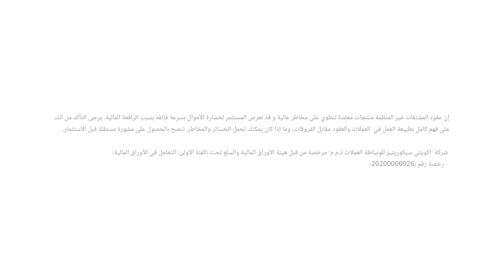الأسواق تترقب اجتماع الفيدرالي الأمريكي بشأن معدلات الفائدة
الأسواق تترقب اجتماع العديد من البنوك المركزية وعلى رأسها اجتماع الفيدرالي الأمريكي بشأن أسعار الفائدة.
الدولار الأمريكي يرتفع للجلسة الثانية على التوالي بفضل بيانات الوظائف.
الذهب دون مستويات 2000$.